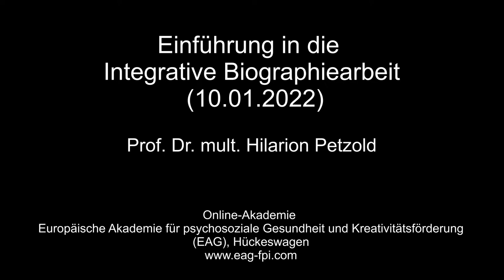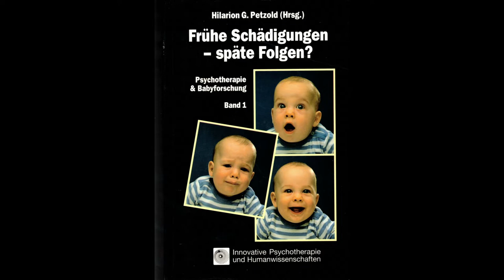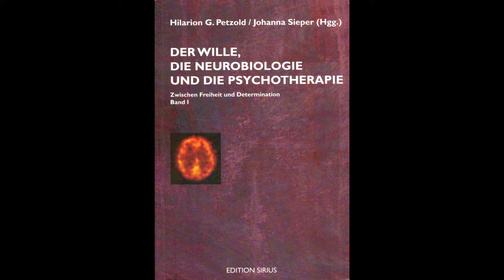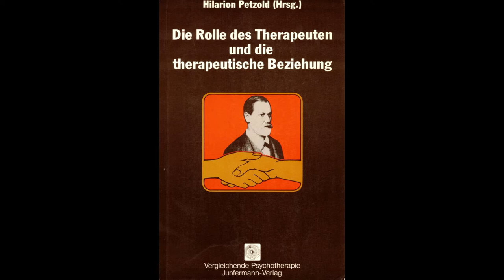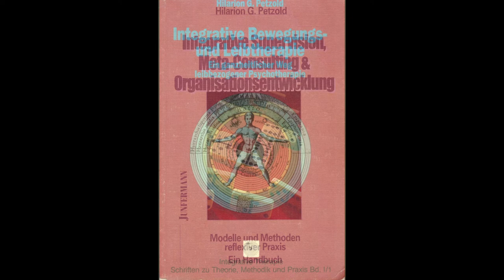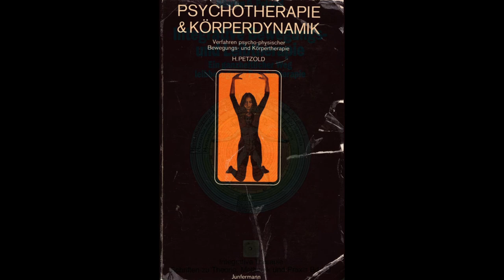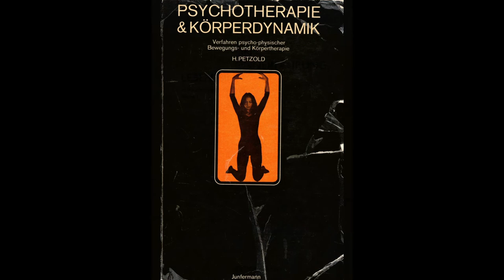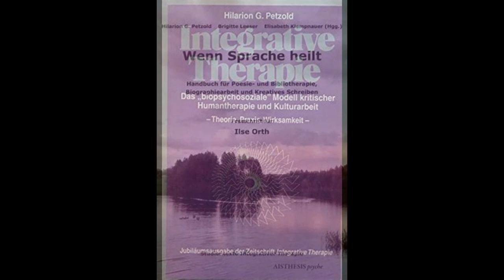Einführung in die Integrative Biographiearbeit - Prof. Dr. mult. H. Petzold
Menschen entwickeln ihre Persönlichkeit, ihre Identität in ihrer Biographie und sie bilden Gesundheit und Krankheit in „verkörperter biographischer Erfahrung“ (embodiment) aus. „Biographiearbeit“, das Nachdenken über und Bearbeiten biographischer Erfahrungen, ist jedoch keineswegs nur therapeutische Arbeit, sondern eine Grundkompetenz jeglicher Arbeit mit Menschen. Das Online-Seminar entwickelt die Grundzüge psychoedukativer Biographiebegleitung, die mit kreativen Medien und Methoden, positivem Embodiment, salutogene Lebensstile und konstruktive Lebensführung fördert, ja die Entwicklung einer persönlichen „Lebenskunst“.

Referent: Prof. Dr. Hilarion G. Petzold
Begründete das Psychotherapieverfahren der Integrativen Therapie und ist Mitbegründer des Fritz-Perls-Instituts – heute wissenschaftlicher Leiter der EAG. Emer. Professor für Psychologie, Klinische Bewegungstherapie und Psychomotorik an der Freien Universität Amsterdam. Gastprofessor für Supervision und Psychotraumatologie an der Donau-Universität Krems. Er gilt als ein Pionier der Naturtherapien im psychotherapeutischen Kontext. Prof. Petzold ist Herausgeber mehrerer Online-Zeitschriften für Integrative Therapie, Supervision und Beratung

Veranstaltung der Online-Akademie der EAG vom 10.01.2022.
Mit dieser Veranstaltungsreihe im Online-Format möchten wir Ihnen die Möglichkeit geben, in die vielfältigen Wissensfelder und Methoden des Integrativen Verfahrens hineinzuschauen. Wir haben die Themen so gestaltet, dass alle Interessierten  teilnehmen können.

Die Deutsche Gesellschaft für Integrative Leib- und Bewegungstherapie e.V. (DGIB) bedankt sich bei Prof. Petzold und der EAG für die Überlassung und Nutzung dieses Videos.